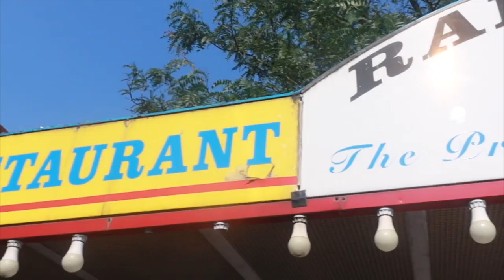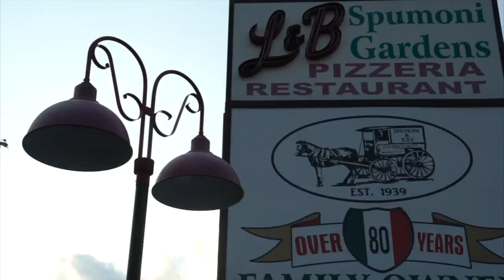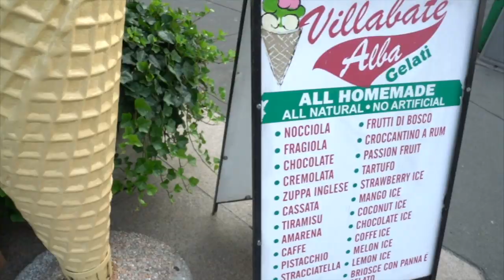Old School ITALIAN Food in NYC | ITALIAN American Food in New York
Old school Italian food in NYC. Italian American Food in New York. NYC Italian Food Brooklyn. Old school Italian food in NYC . Italian food in New York. Italian Food in Brooklyn. Italian American Food

//MUSIC//

In this video, we will take you to three spots for old school Italian Food in New York.

1. Randazzo's Clam Bar
2017 Emmons Ave

Fried calamari with spicy sauce
Baked clams
Seafood fra diavolo

2. L&B Spumoni Gardens
2725 86th St

Square slice
Spumoni

3. Villabate Alba
7001 18th Ave

Cannoli
Gelato
Sfogliatelle

TIMESTAMPS:

00:00 Intro
01:15 Randazzo's Clam Bar
08:07 L&B Spumoni Gardens
11:02 Villabate Alba